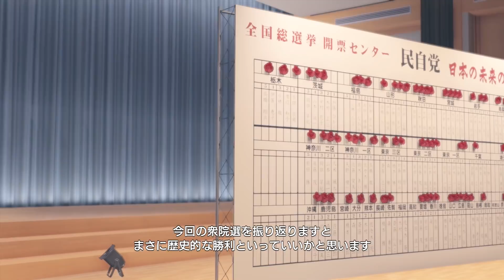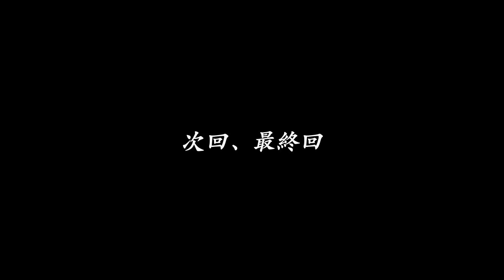#61 魔王の城・最上階【龍が如く7 実況】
痺れるねえ。
次回が最終回です。

【龍が如く 維新! 再生リスト】